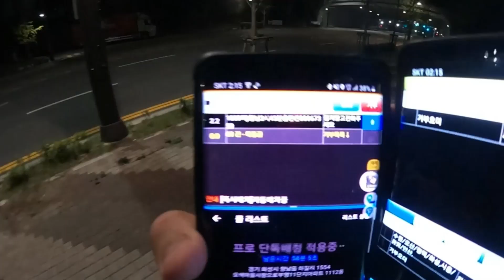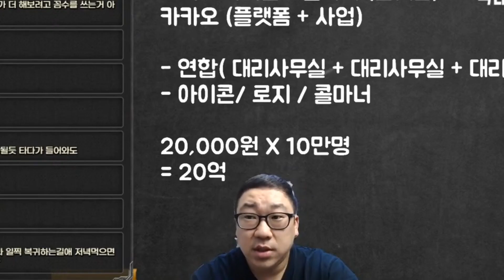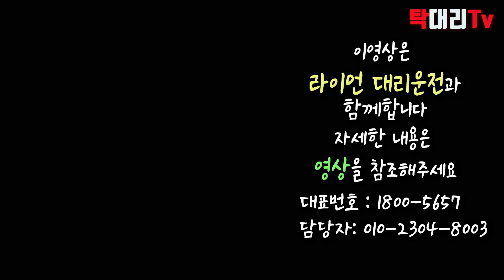카카오 모빌리티가 콜마너를 인수한 속내는? / 판키우는 카카오모빌리티?? / 카카오대리 / 0705라이브뉴스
2020년 7월 5일 라이브 영상입니다

안녕하세요 탁대리입니다
탁대리 라이브는 매주 일요일밤 9시부터 11시까지 진행하고 있습니다
어제도 많은 분들께서 라이브에 참여해 주셨는데요

와이프가 저는 라이브하며 힐링하는것 같다네요 ㅋㅋ
끝나고나면 표정이 밝아진다고 합니다^^
희안하게 라이브를 하고나면 더 힐링 되는 느낌은 왜일까요 ㅎㅎ
아마 여러분과 함께 소통하는 공간이라 그런게 아닐까 생각합니다

항상 고마우신 여러분께 도움이 될수 있도록 좋은 정보를 열심히 연구해보겠습니다 믿고 사랑해주신 분들께 진심으로 감사드립니다